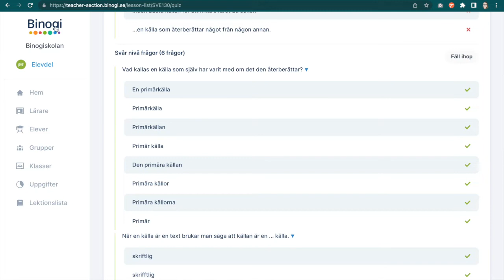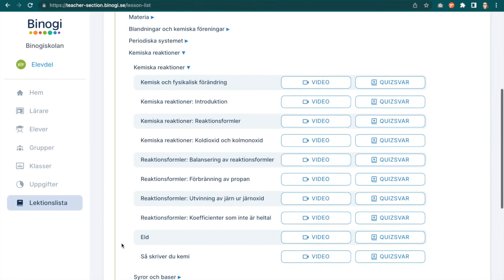8. Binogi nya Lärardelen - Lektionslista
I denna serie går vi igenom funktionerna inom den "nya" lärardelen.

I Lärardelen kan man hitta "Lektionslista". Där får man en överblick av alla filmer samt quiz och svar.

Du kan använda sökrutan för att söka en lektion eller du kan välja ett ämne för att hitta lektioner.

Om man t.ex. söker efter lektionen "Källkitik" då kan man se inom vilka ämnen den här lektionen finns.

Du kan klicka på "Quizsvar" för att se de rätta svaren till alla quizfrågorna .